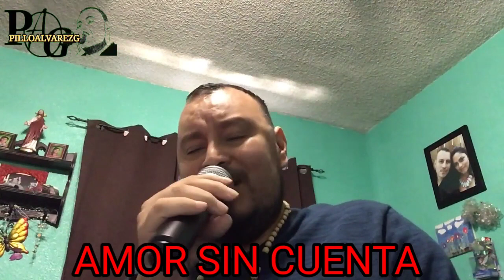Amor Sin Cuenta Cover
Amor Sin Cuenta
Cover